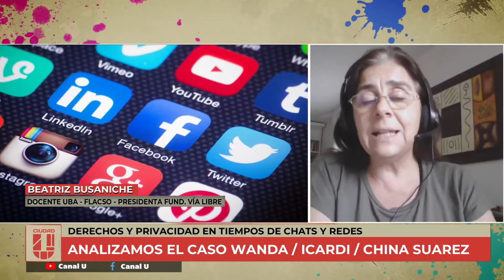Derecho y privacidad en tiempos de chats y redes | Vía Libre en CiudadU